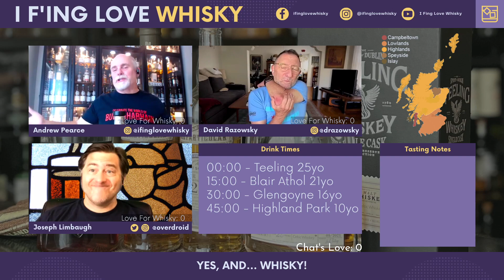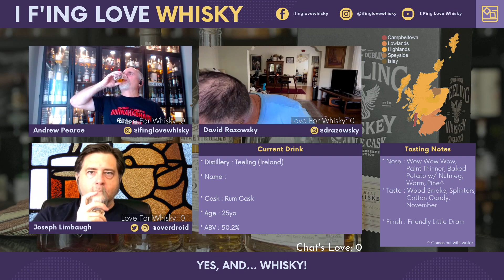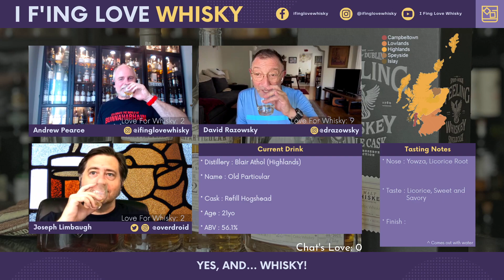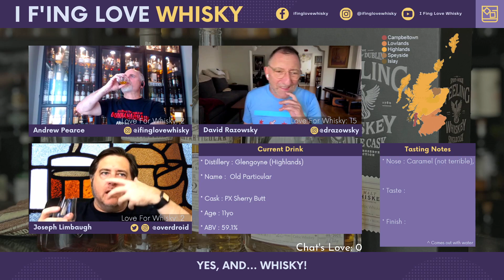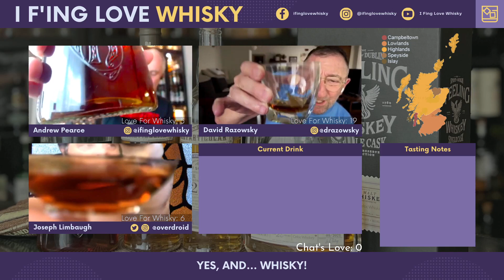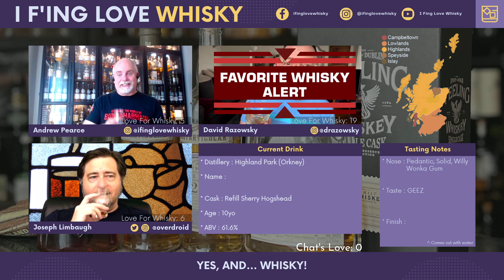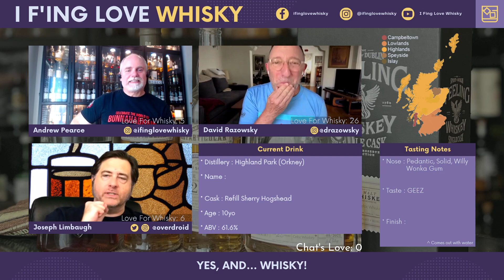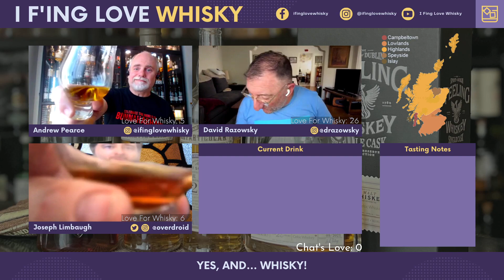Yes, and… Whisky!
S7E7: Join as we sample 4 whiskies with someone who got their start hanging out with Mick Napier drinking Dewars on the rocks, improvising legend, David Razowsky!
Check out David's new book: A Subversive’s Guide to Improvisation - available everywhere good books are sold!
5pm Pacific on lucky Saturday, July 15, 2023.
Teeling 25yo single rum cask #100135 bottled 09/2021
50.2% Ireland Rum
Blair Athol 21yo Old Particular 1/232 Refill hogshead DL13266 Aug 1997- Jul 2019
56.1% Highland Refill Hogshead
Glengoyne 16yo Old Particular 2005 Hogshead Cask 1/228 DL14896 Aug 2005 - Oct 2021
59.1% Highlands Refill hogshead
Highland Park 10yo Cask #7774 Refill Sherry Hogshead 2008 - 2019 Cask 7774 1/29
 61.6% Islands (Orkney) Refill sherry hogshead